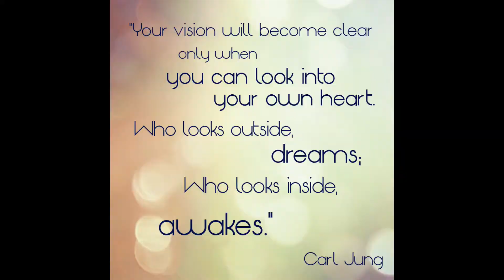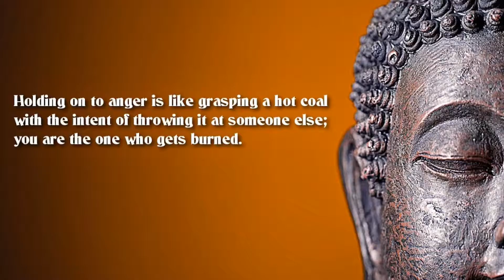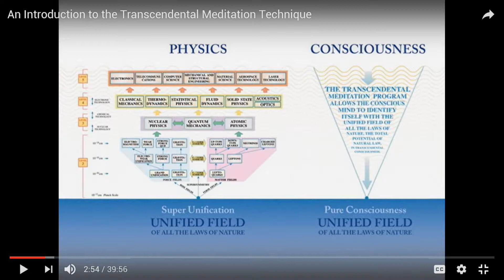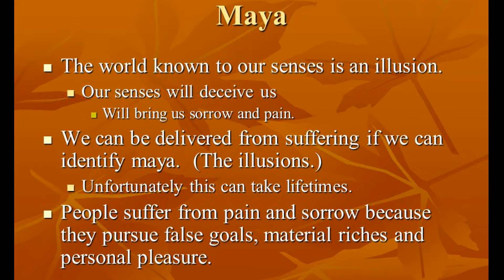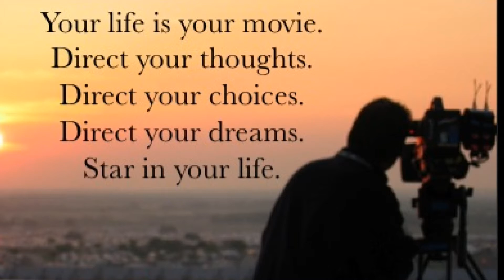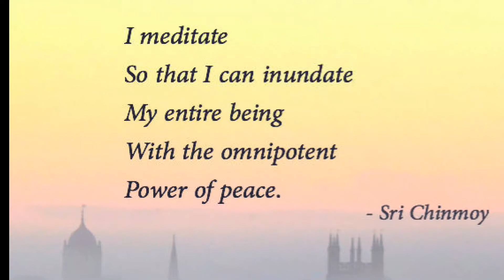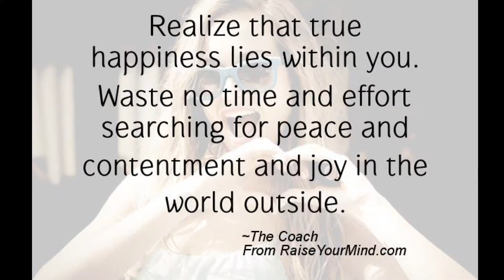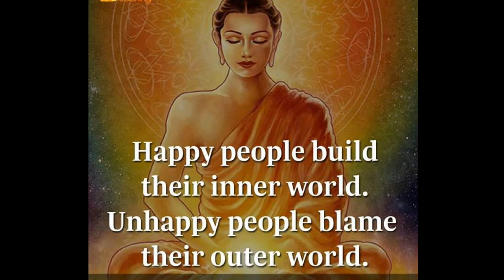DIVING WITHIN MULHOLLAND DRIVE: INNER THEME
This is somewhat of an introduction to some of the concepts used in the interpretation of David Lynch's film Mulholland Drive that this video series is attempting to present. The interpretation involves envisioning the film as layers of interpretations that consist of outer surface level "theories" that are based around the "physical world" narrative story, existing above deeper layers relating to nonphysical depiction of mental processes deep within the mind, that can be revealed when recognizing a highly connective symbolic film "language" contained within the film. "Happiness lies within". The viewer becomes a participant in the interpretation as "confused" or "unenlightened" when remaining outside and creating outside events not contained "within" the film in an attempt to resolve it, or journeying deeper, becoming "enlightened" when able to understand the symbolic language that provides a key that can reveal meaningful levels related to David Lynch's mind involving meditation and its connections to eastern philosophies like Buddhism. The experience of this interpretation can be perceived as  an artistic representation of the Unified Field of Consciousness Lynch describes as "...the sweetest nectar of life...pure bliss consciousness".